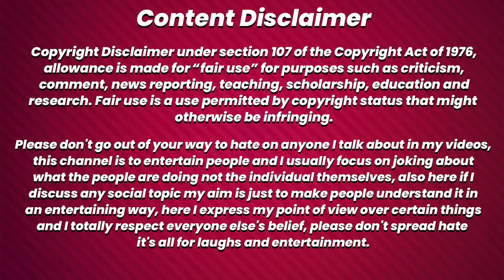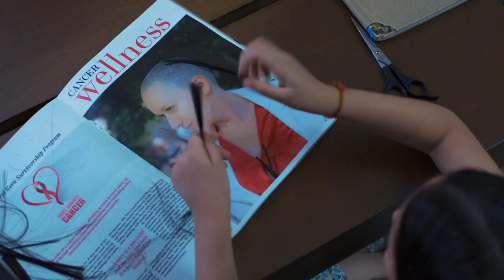What the hell in this TV Ads. Nasse karke bna rahe h TV Ads yaar.